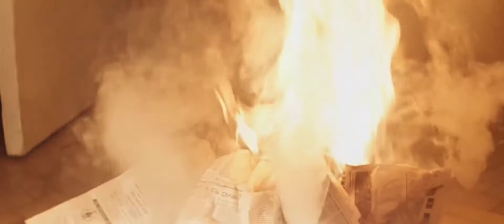Rodrigo Passannanti - Soviet Nights | Курьер (Courier)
Song: "Soviet Nights," composed, mixed, and mastered by Rodrigo Passannanti, from the album "Rewire," released in 2021.

Film: "Курьер (Courier)," directed by Karen Shakhnazarov, released in 1986.